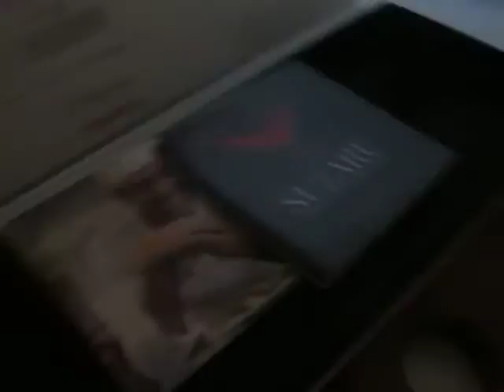SUZARU Professional's Ceramic Chef's Knife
SUZARU Professional's Ceramic Chef's Knife suzaru_ceramic_knife Beautifully well-balanced Knife, complimentary product received for evaluation purposes.